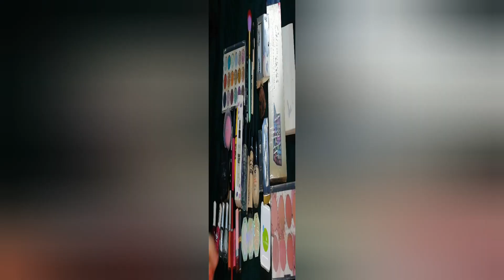Makeup products for beginners in Pakistan| Affordable makeup kit for beginners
Hi this is Sadiya here, hope you all are doing well, so here is the video you all requested for. Beginners essential makeup kit and beginners essential makeup guide. I hope you will love the video ❤️

Queries solved:
Beginners essential makeup kit
Important makeup products for beginners in Pakistan
Makeup products under Rs 500
Affordable makeup kit for beginners
Affordable makeup products for beginners
Must haves makeup products for beginners
Begners makeup kit ideas

How to do cut crease heavy makeup on hooded eyes